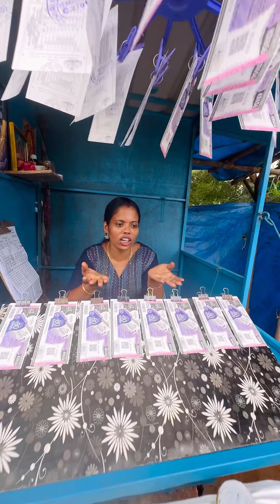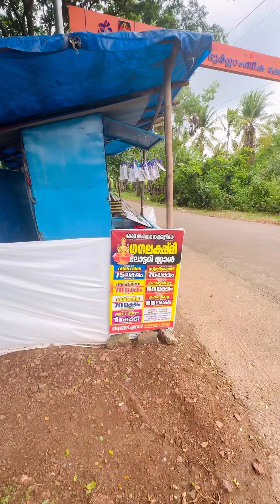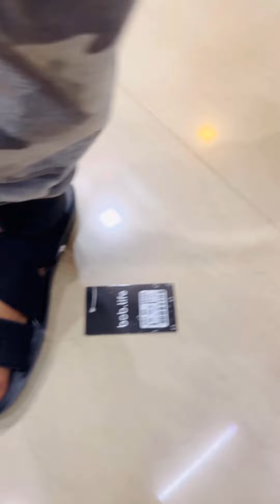ഇനി ഇതല്ലാതെ വേറെ വഴി ഇല്ല,പുതിയ ബിസിനസ് ആരംഭിച്ചു നിഗി കൂടെ മക്കളുടെ സ്കൂൾ പർച്ചെസും,Back To School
scholl parchasing
school parchase